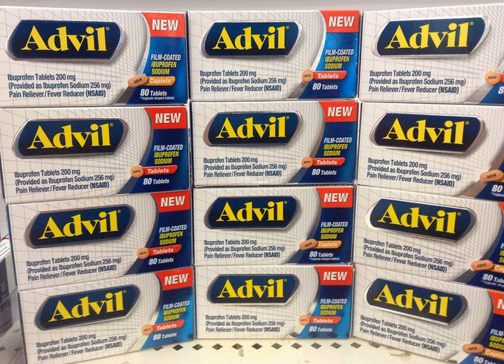Common Side Effects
These common side effects may not affect everyone and can often be prevented by taking Advil with milk or food..
Common side effects of Advil include:.
1. Stomach upset.
2. Heartburn.
3. Nausea and vomiting.
4. Diarrhea.
5. Gas or bloating.
6. Constipation.